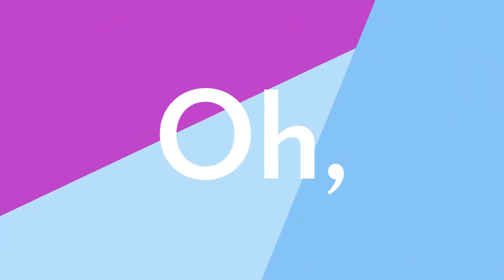Discover the 7 Beauty Benefits of ageLOC LumiSpa iO | SPIRIT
We are about to launch your skin's new smarter friend with smart IOT Technology. You can now connect your device via Bluetooth to the Nu Skin Vera app!